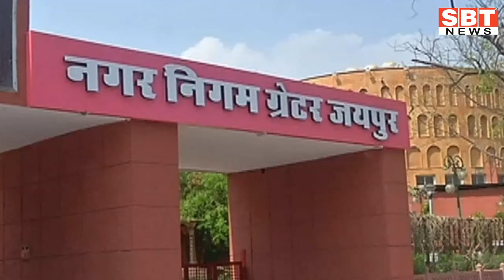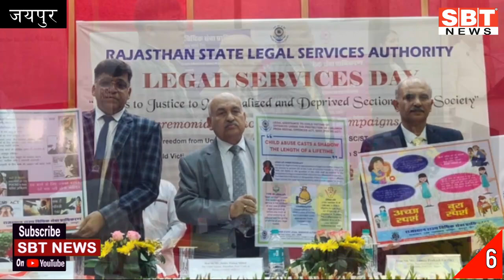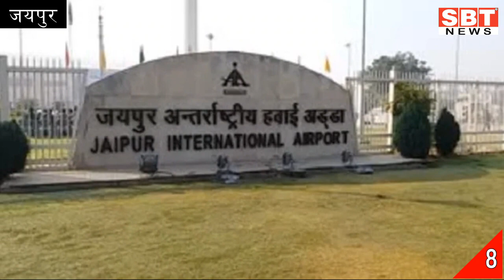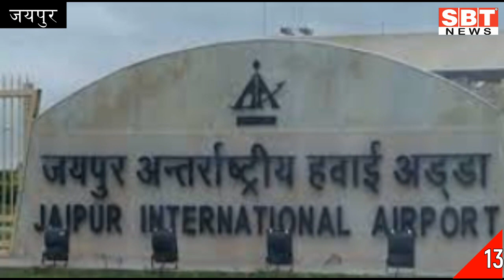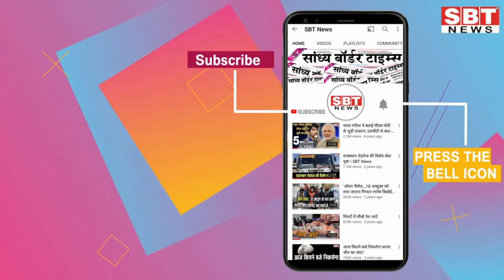10 नवम्बर : राजस्थान सुबह 6.15 बजे की 15 बड़ी खबरें | SBT News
10 नवम्बर : राजस्थान सुबह 6.15 बजे की 15 बड़ी खबरें | SBT News